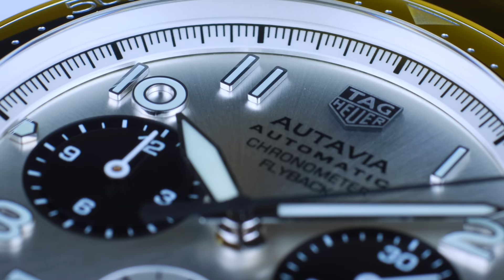Das hatte Konsequenzen...‼️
Tja, manchmal muss man für das, was man gesagt hatte gerade stehen...

Ok, Ok, im Endeffekt gut das ich eingestanden habe das ich noch keine großen Berührungspunkte mit @unionglashuette1893 gehabt habe denn das war der Anlass dafür, das ich nach Glashütte eingeladen worden bin um die Marke und deren Uhren etwas näher kennenzulernen.

Und natürlich kommt Ihr hier auch wieder ins Spiel. Habt Ihr Fragen zur Marke bzw. wollte Ihr das ein oder andere Modell einmal im Review sehen? Wenn ja dann teilt das mit der Community und mir unten im Kommentarfeld, ich freue mich darauf von Euch zu hören und mit Euch zu schreiben.

Ich hoffe das Euch dieses Video und der Erste Eindruck der Uhren gefällt und bin gespannt was Ihr für Erfahrungen mit UG gesammelt hat.
Passt auf Euch auf, geniest die nächsten Tage und ich hoffe wir sehen uns im nächsten Video wieder.

Euer Konstantin